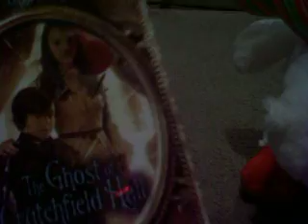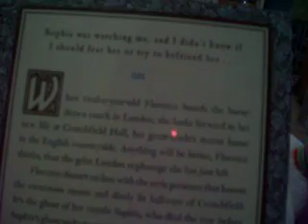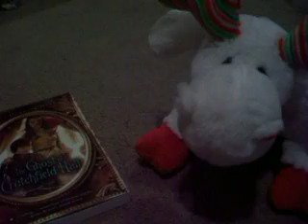The Ghost Of Crutchfield Hall Book Review!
spooky XD it's located in the 1880's :) more specific: 1884 the year after Sophia Crutchfield died. January 27th 1883 Sophia Cruchfield's death day. Cause of death: A dare on the roof then James brother timid and shy pushed her by accident to fall.